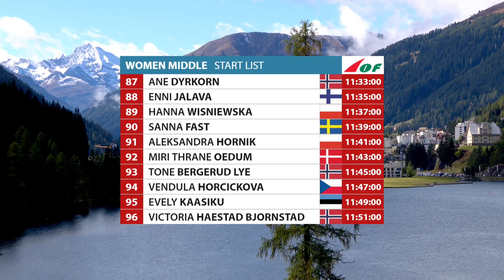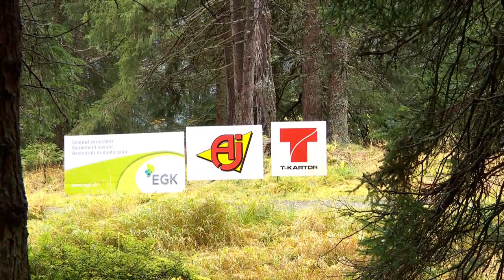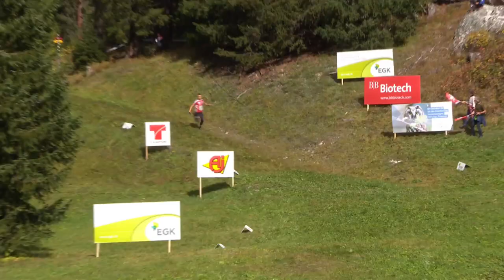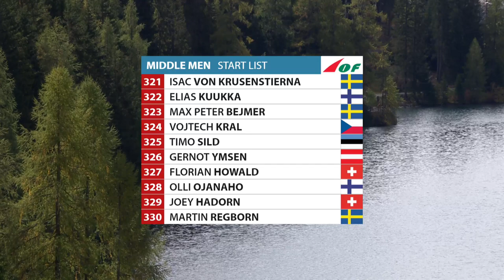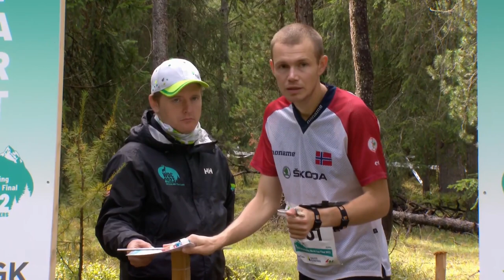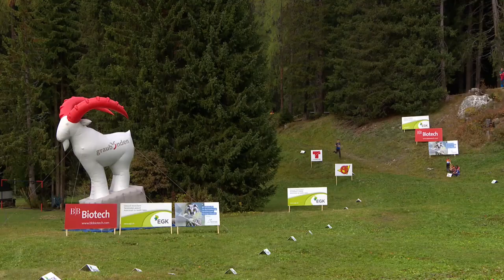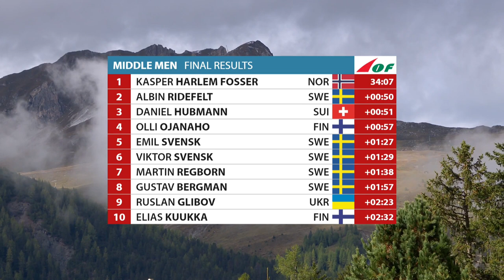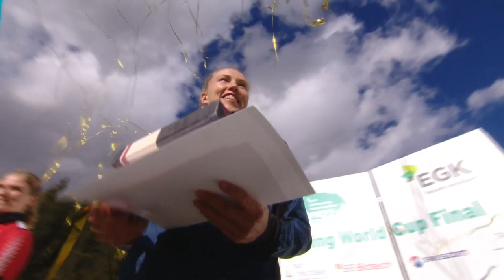Orienteering World Cup Round 3 2022, Middle, Davos, Switzerland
IOF Orienteering World Cup Round 3, Davos Switzerland
Full duration broadcast of Middle distance.

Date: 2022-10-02